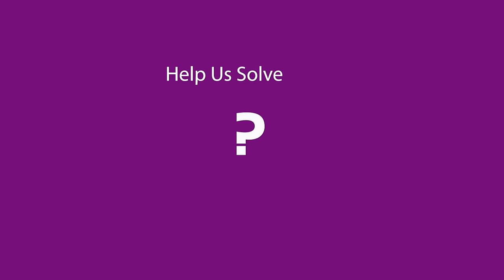Ian Harding Shares his Lupus Story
As a successful actor and star of the FreeForm network's hit television show Pretty Little Liars, Ian Harding has a busy schedule. When he is not on set, Ian uses his success and new found fame for a larger purpose: to advocate for lupus. Ian has teamed up with the Lupus Foundation of America to raise awareness about lupus, an unpredictable and misunderstood autoimmune disease that affects an estimated 1.5 million Americans. Ian talks openly about his connection with the disease, and how his mother’s diagnosis in 1994 shaped his life and that of his sister.